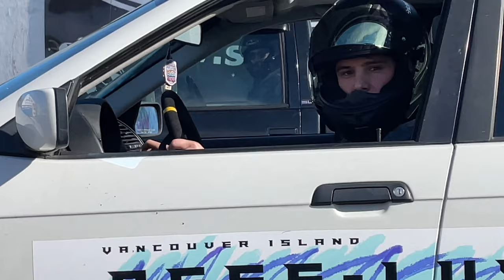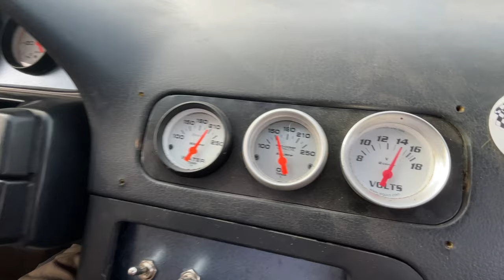Ford V8 Swapped Nissan 240sx goes Drifting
In this video we take @vanzella240 Ford 5.0L Mustang swapped Nissan 240sx to the track for a day of drifting as well as hoping in some other friends' cars for ride alongs for an awesome day of tandems and good times.

et

Instagram: @ShayneAndrew @Fanboyz_drift @efactorybmw @vanzella240 @jaclynchilds @quintenerichsen @ziptiesandtiresmoke